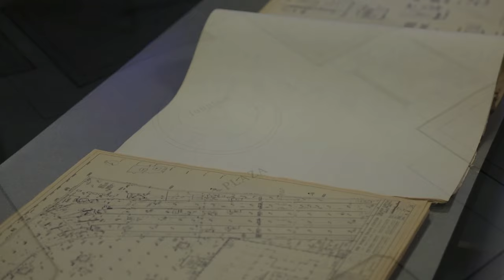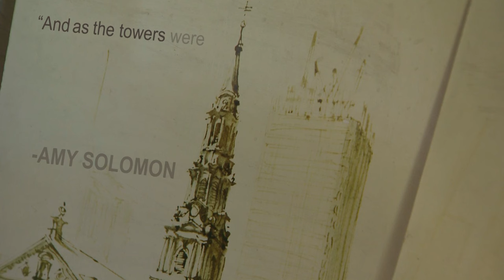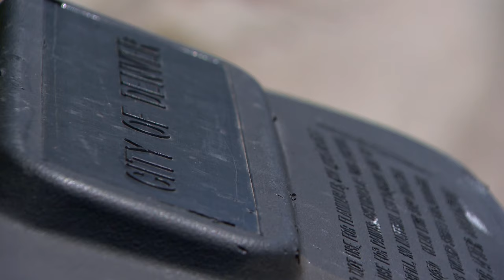World Trade Center blueprints found in pile of trash on Denver street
If you're wondering why the architectural blueprints for the World Trade Center were in the garbage, you're also probably wondering why they were in Denver to begin with. We here at 9NEWS asked the same thing.